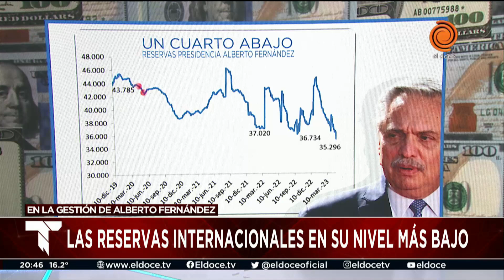Claudio Loser, ex FMI, calificó como "ultra delicada" la crisis en Argentina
En Telenoche hablamos con Claudio Loser, ex Director del FMI.

Momento emitido en Telenoche el 3 de mayo de 2023